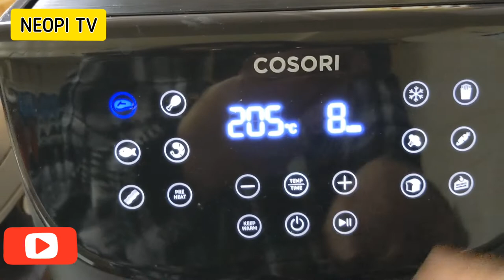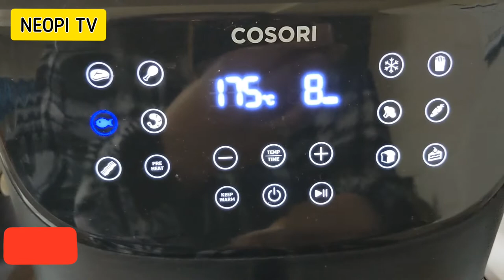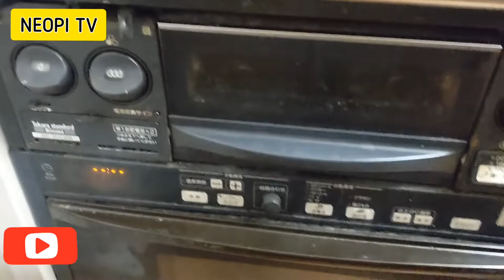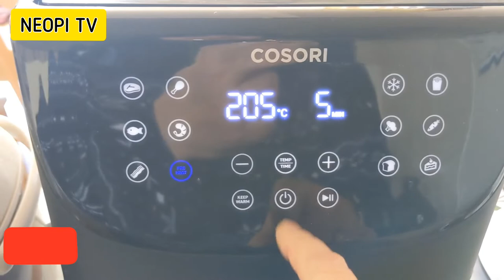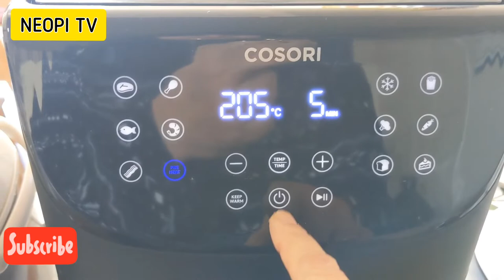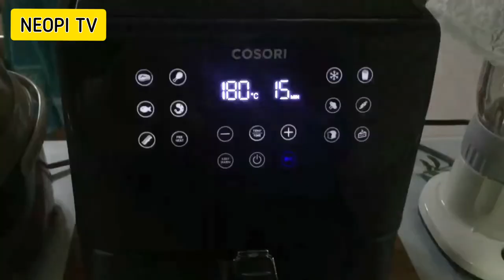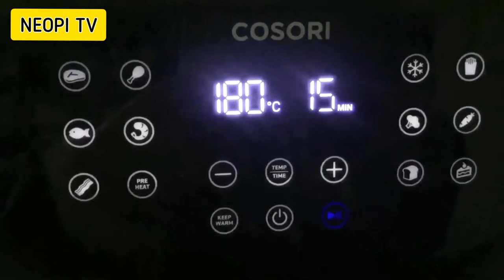HOW TO USE AIR FRYER.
HOW TO USE AIR FRYER.  An air fryer is a small countertop convection oven designed to simulate deep frying without immersing the food in oil.  There are people  found that air fryer is worth buying, especially now that a lot of people are busy.

My best buddy in the kitchen.
Mine so far, I love it!

I love COSORI.

NEOPI TV